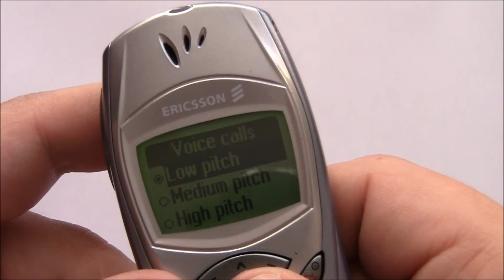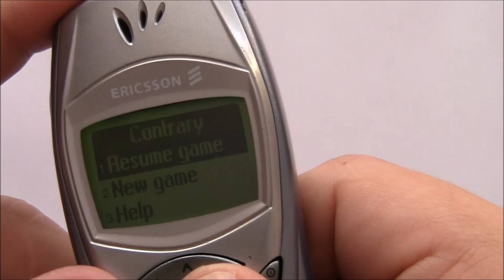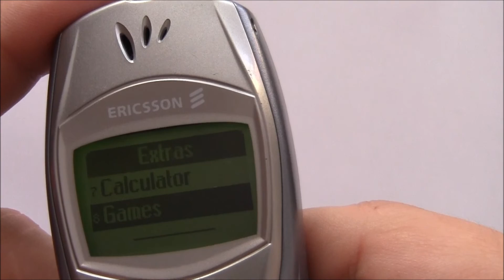Ericsson R600 - Ringtones - Komórkowe zabytki #26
Ericsson R600